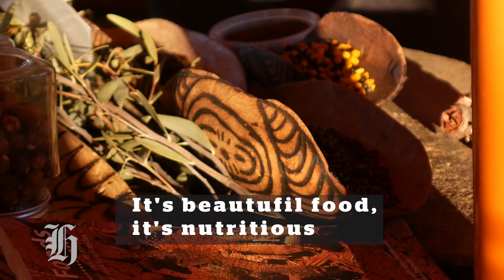Alice Springs | Bush food and cultural tours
In the Australian bush outside a town called Alice Springs, we meet up with Rayleen Brown of Kungkas Can Cook who is changing perceptions on 'bush tucker'.

And at Standley Chasm we go on a cultural journey into Arrernte land with Deanella Mack of Cultural Connections NT.

Here's our taster of what to expect in the Northern Territory's red centre.